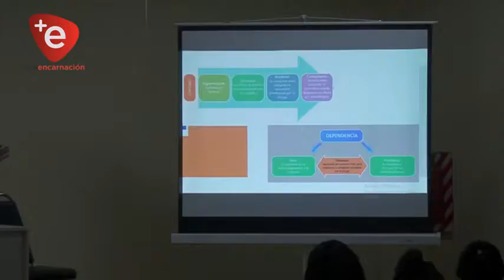DICTAN CHARLAS SOBRE ADICCIONES EN EL ÁMBITO ESCOLAR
Dos jóvenes, uno de ellos con antecedentes, tras una persecución policial por el Barrio San Pedro fueron detenidos, los mismos minutos antes perpetraron un hecho de robo de motocicleta y una cartera perteneciente a una mujer.